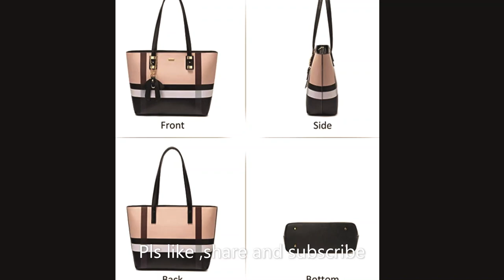Large Leather Tote Purses | kitchen products |jewellery |amazon bathroom decore | Beauty products